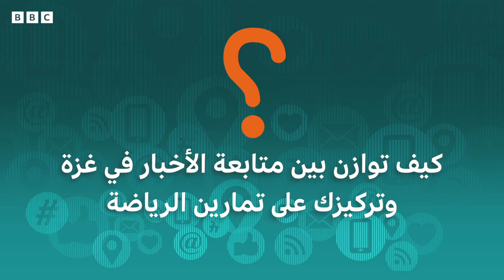محمد حمادة لاعب رفع أثقال من غزة... هل يشارك في أولمبياد باريس؟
في دورة الألعاب الأولمبية الأخيرة في طوكيو، كان محمد حمادة أول لاعب فلسطيني من فئة رفع الأثقال يشارك في الأولمبياد. يسعى هذا العام إلى تكرار التجربة في باريس لكنّ أمامه تحديات كثيرة لا سيما بعد خسارته الكثير من الوزن بسبب المجاعة في قطاع غزة، الذي خرج منه بصعوبة بعد قضائه نحو 164 يوماً من الحرب هناك.
حمادة الذي يبلغ من العمر 22 عاماً، حاز عام 2022 على الميدالية الذهبية في بطولة العالم لرفع الأثقال للناشئين عن فئة 102، 3 ميداليات ذهبية في البطولة العربية لرفع الأثقال عام 2021 لفئة الناشئين، ميدالية ذهبية في بطولة غرب أسيا في 2020.

يلقي برنامج بي بي سي إكسترا التلفزيوني الضوء على قصص إنسانية فريدة من حياتنا، نعيشها ونرويها لشباب منطقة الشرق الأوسط وشمال أفريقيا، أسبوعياً كل يوم خميس على شاشة بي بي سي عربي على الساعة الخامسة والنصف مساء بتوقيت غرينتش.
شاهدوا حلقة بي بي سي إكسترا المخصصة للحديث عن أولمبياد باريس